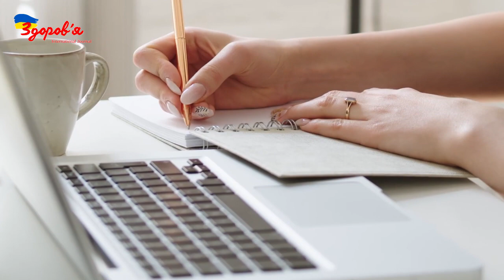Trattamento del cancro in Germania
Oggi il cancro non è una malattia, ma un termine collettivo per molte malattie che differiscono l'una dall'altra nella loro essenza biologica. Un esempio è il cancro del polmone, che fino a poco tempo fa era raggruppato in due diagnosi principali (carcinoma polmonare a piccole cellule e non a piccole cellule), mentre ora è suddiviso in almeno due dozzine di tumori biologicamente distinti con concetti di trattamento individuali. Le caratteristiche microscopiche delle malattie maligne sono integrate, e anche parzialmente sostituite, da una complessa diagnostica biologica che utilizza metodi di genetica molecolare. Negli ultimi 10 anni in Germania sono stati approvati più di 100 nuovi farmaci per la terapia differenziata dei tumori. Negli ultimi 20 anni, il numero di farmaci antitumorali efficaci è quasi triplicato.

Anna Wegen
Direttore, Dottore in Medicina
DeutschMedic GmbH
Huttropstraße 60
45138 Essen
Germania